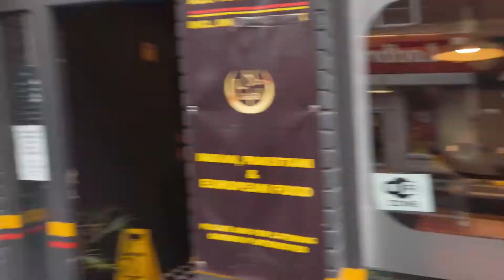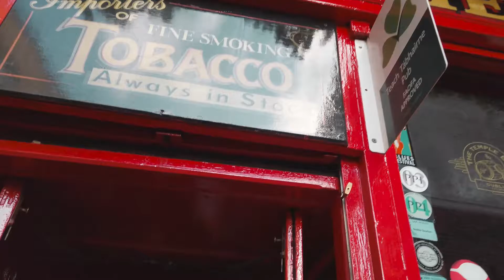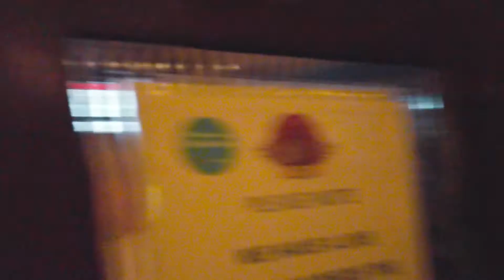THE CITY WITH THE BIGGEST WHISKEY COLLECTION | IRELAND TRAVEL VLOG - PART 3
We continue our journey around Ireland in this part 3 of our Ireland travel vlog. People say that Ireland has the world's best beer and whiskey, and it is actually true. This trip made me realize how fun pub hopping and beer tasting can be, especially when you have a friend by your side.

Cheers to great places, great whiskey and most of all cheers to long distance friendships. Thank you Achal.